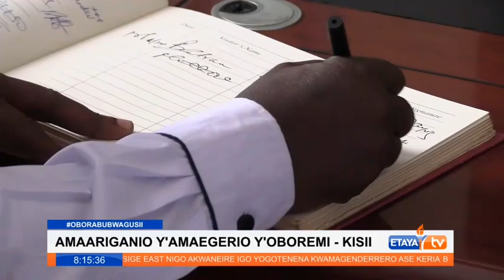Team organizing the Kisii Agricultural show says all ready for this years' exhibitions